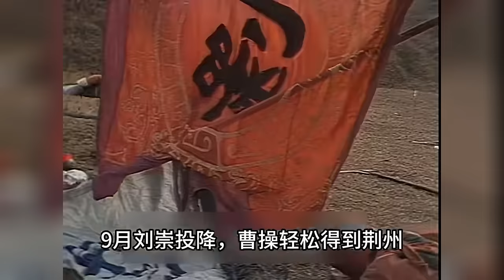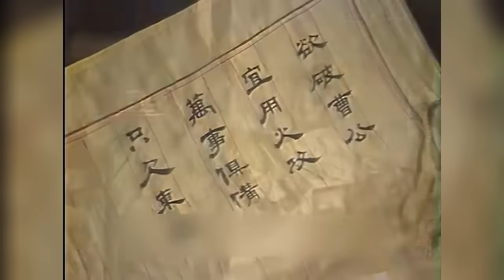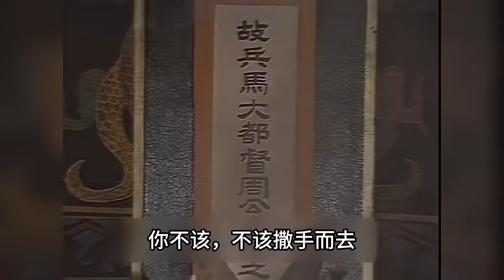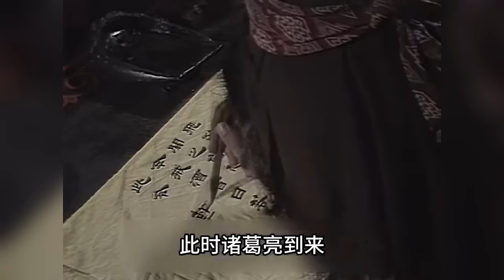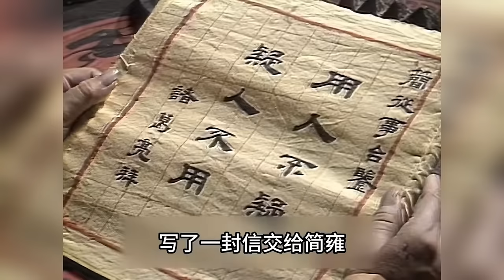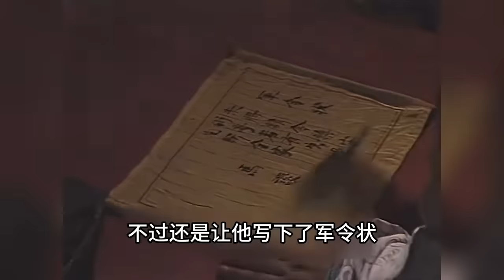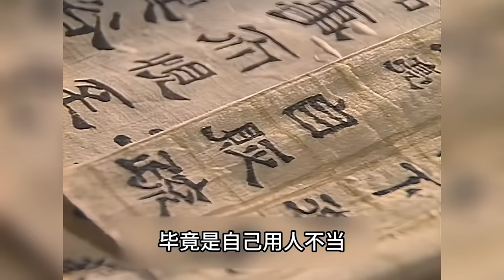一口气看完古装历史传奇大戏《诸葛亮》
恒古闪耀的兵家玉圣，广博玄妙的战事谋略，尽敛兵家鼻祖之战鼓人生。本片主要讲述一代名相诸葛亮的传奇故事。
东汉末年，群雄并起，诸葛亮（郑少秋饰）生逢乱世，才华横溢，人称“卧龙先生”。他与世无争，躬耕于南阳，过起了隐居生活。刘备求贤若渴，三顾茅庐恳请诸葛亮出山，亮被其诚意打动，遂成为刘备的左右手。其间亮更与小乔（米雪饰）等产生了感情纠葛。后亮协助刘备建立了蜀国，与魏、吴形成了三足鼎立的局面。
亮本欲激流勇退，无奈难舍君臣之情。之后，刘备白帝城托孤于亮，亮发誓要用毕生之力协助幼主刘禅完成统一大业。诸葛亮五出祁山，大破魏军，无奈刘禅昏庸，前功尽弃。亮悲恸不已，加之长期劳累，染上重病，最后在五丈原的瑟瑟秋风中郁郁而终……妙诸葛俏小乔演绎生死别恋，再现一代名相诸葛亮传奇一生。

大家好，这里是彬彬说历史剧
每天定时更新精彩影视内容
彬彬带你看电视，给你不一样的观影体验！